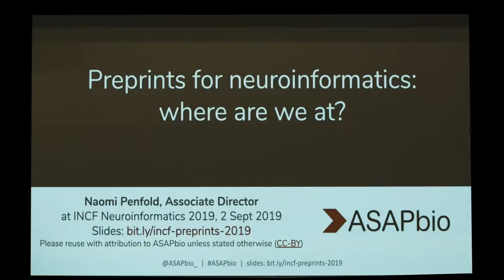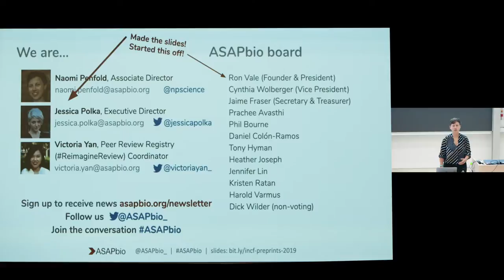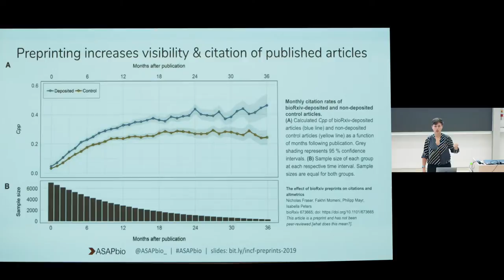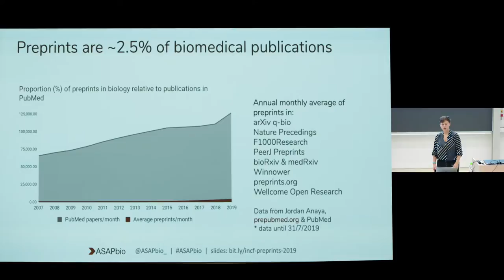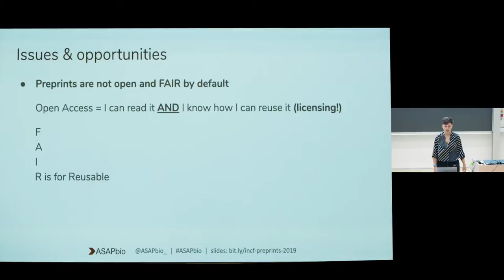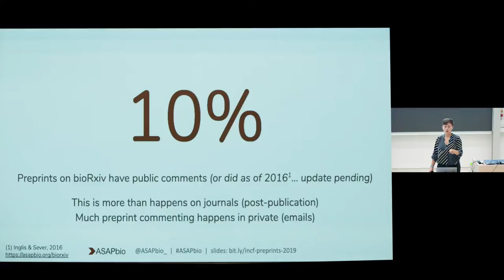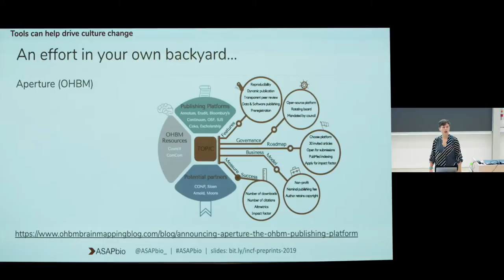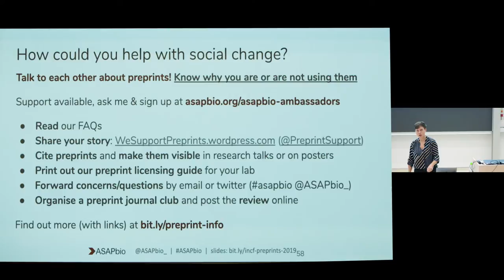Session 5: Future of academic publishing. Keynote: Naomi Penfold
"Preprinting for neuroinformatics: where are we at?"